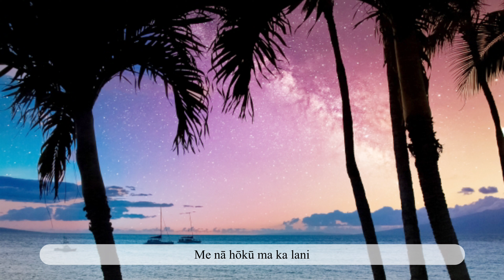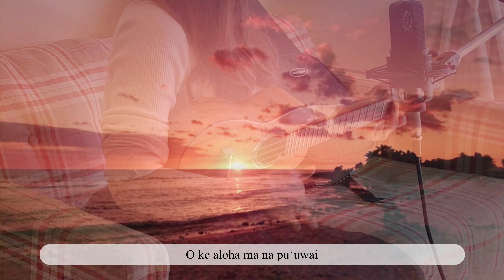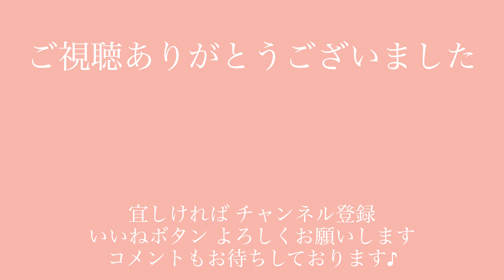【君といつまでも Shadows are long】英語ハワイ語〜日本語ver. 加山雄三 パクサンオン (Cover) ウクレレ 弾き語り 歌詞付 歌謡ハワイアン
■ウクレレ教則本(著書)
「ウクレレでハワイアン弾き語りができるようになる本」(リットーミュージック)

■My Ukulele
Kanilea Ukulele KPA Series (KPAC/PG)